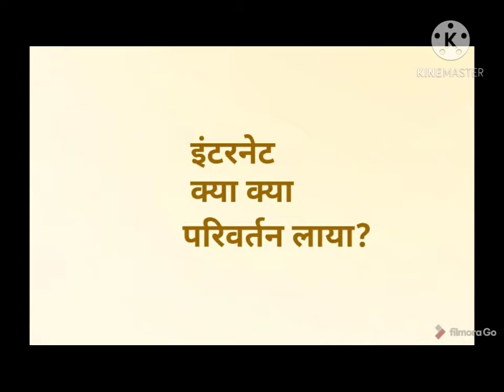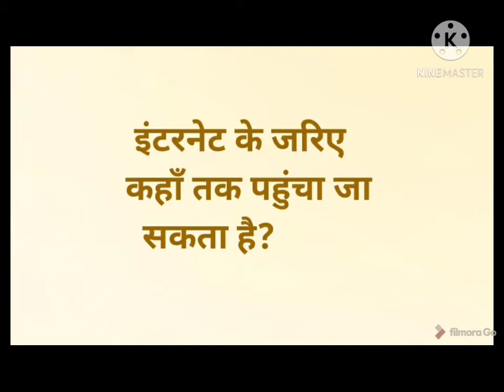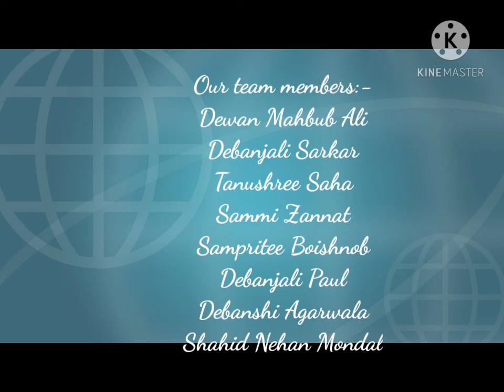ONLINE PROJECT::CLASS VI::HINDI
TITLE:- INTERNET:AAJ KE SAMAY MEIN